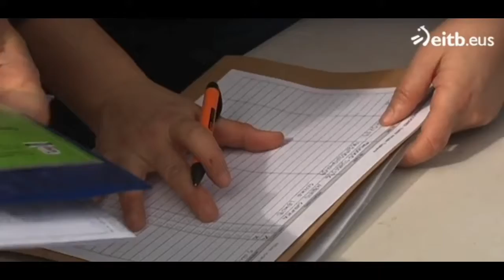EAT-EiTB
Euskal Artzain, recuperación